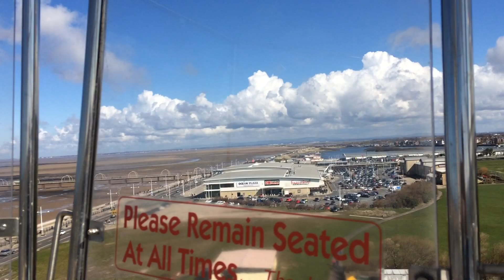View from giant wheel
View from the top of Danter Attractions immaculate giant wheel at Southport New Pleasureland Thursday 31st March.